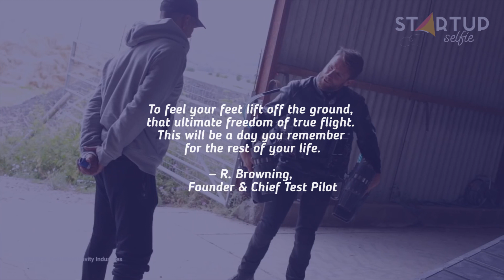Jet Suit makes human flight a reality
This Jet Suit lets you experience the thrill of human flight.